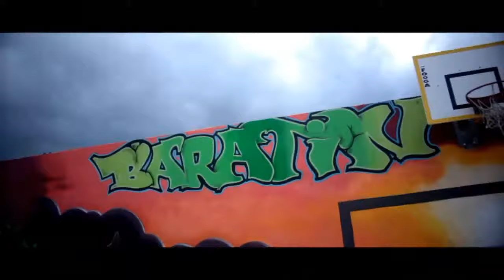BAKI RS official clip VILLEURBANNE VAULX